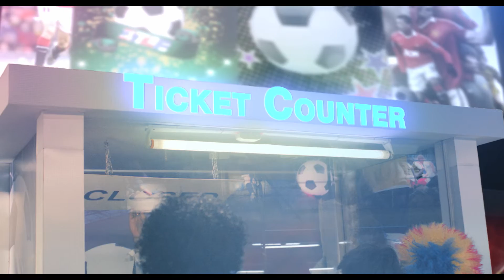Toyota Etios Liva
Agency: Percepth H, Bangalore
Client: Toyota Kirloskar Motor
Commercial: Toyota Waku Doki
Title: Etios Liva
Production House: Whacky Films Pvt.Ltd
Director/ DOP: Ben Hartenstein
Producer: Kinjal Tanna
Sr.Creative Director: Nilesh Naik
Creative Group Head: Vivek Nair
Chief Creative Officer: Ryan Menezes
Sr.Vice President: Manjari Gupta
Account Director: Jayashree Marshall
Sr.Planning Director: Mallika Sankaran
Executive Producer: Baba Sandhu
Executive Producer: Rishi Raj Handa
Costume Designer: Kunal Rawal
Make Up Artist: Sapna Bhavnani
Post Production: After Studios
Editor: Abhilesh Shivalkar
1st AD: Vikash Agarwal
Post Supervisor: Pooja Khubchandani